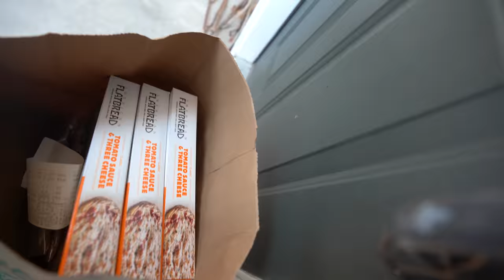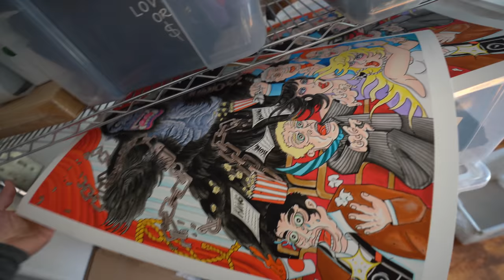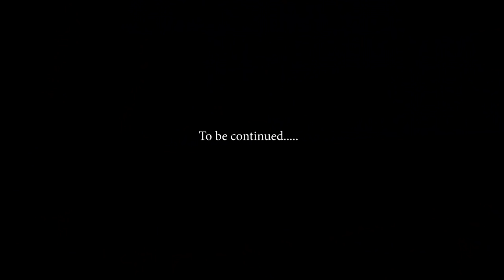Chasing Dragons + Diamond Hands + Simple Machines + Car Bed of the Future.